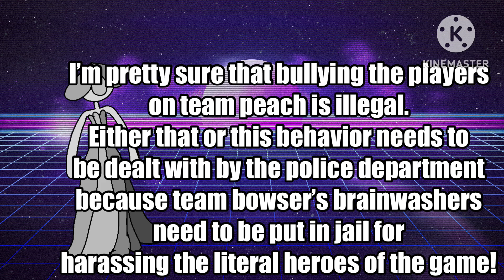Team peach rally training video